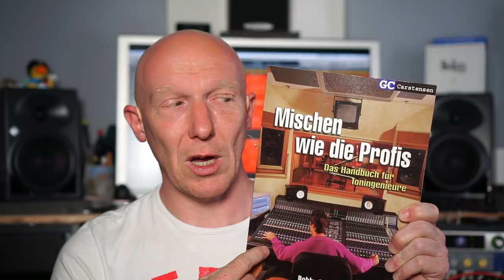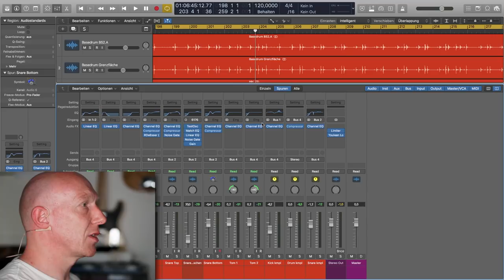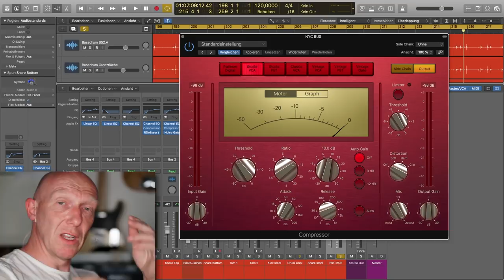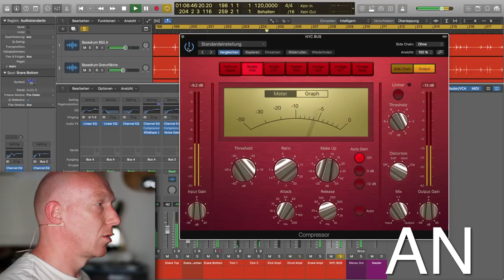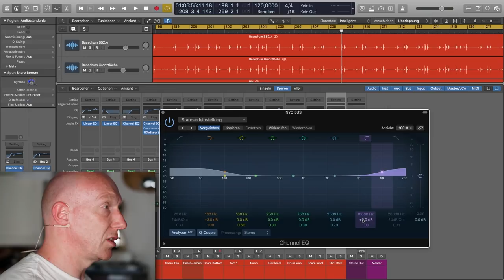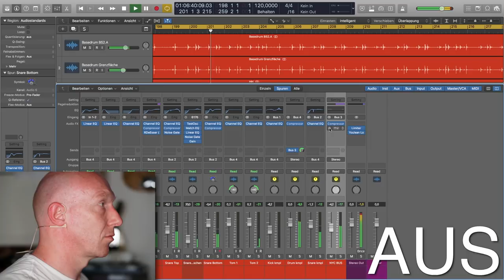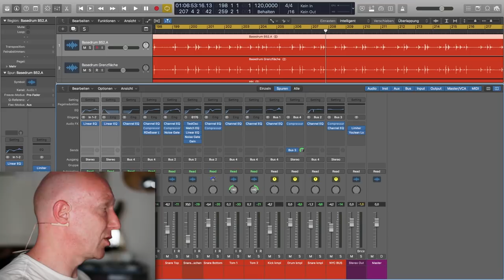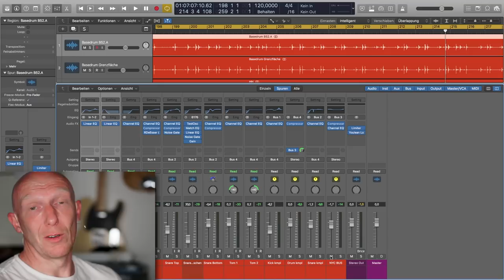Super-Power für Deinen Mix: Der New York Kompression Trick | Abmischen Tutorial | Recording-Blog #41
Mixpraxis#41: Die New York Kompression oder der New York Compression Trick. Wie man mit dessen Hilfe Drums so richtig mit Power versorgt und was die New York Methode von normaler Parallel-Kompression unterscheidet ist heute unser Thema.